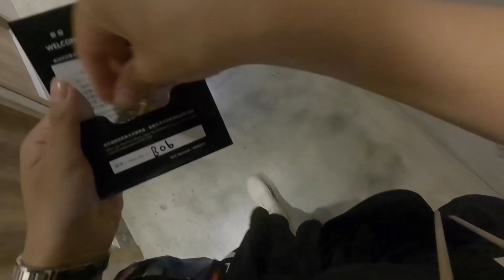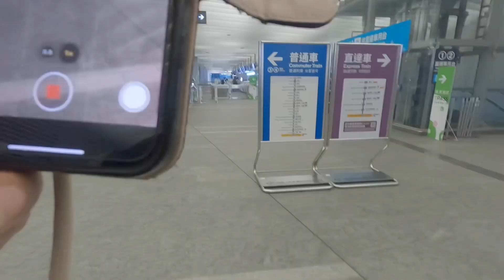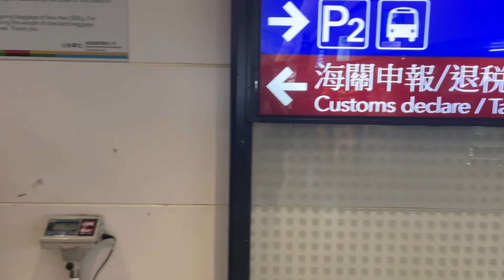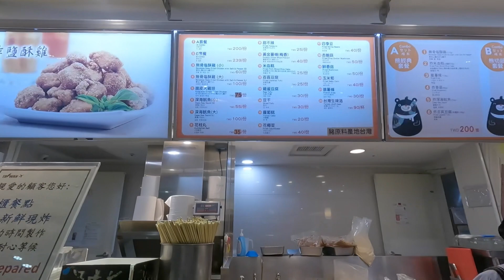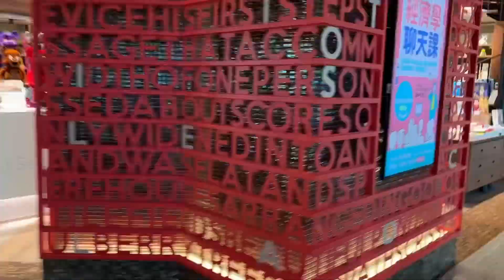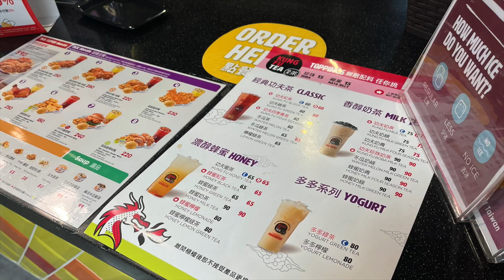台湾ひとり旅最終日、7キロを超えないかチェック！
1人で海外旅行に行ってきました！

訪れたのは台湾・台北

いよいよ最終日！楽しかった4日間もあっという間

こんにちは。Tanonです。

ウチは今、京都に住んでる大学生です。

大学で英語とフランス語を勉強中。

Hello. I'm Tanon.

I'm a college student living in Kyoto now.

If you like it, don’t forget to like the video.